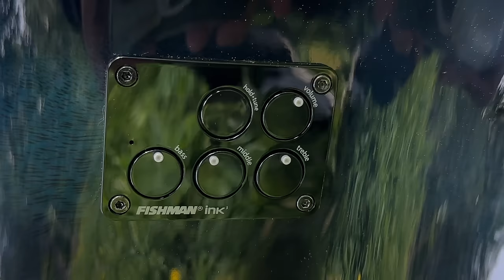How I Was Given A Guitar Company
This is the true story of how I was essentially given a guitar brand, 15 years later Chapman Guitars sell guitars all over the world. I am so thankful to all the amazing people who made it possible.